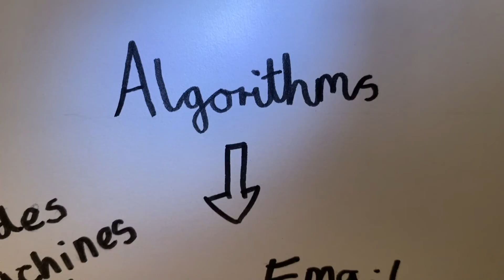Ada Lovelace, First Programmer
Ada Lovelace invented algorithms, first programmer.